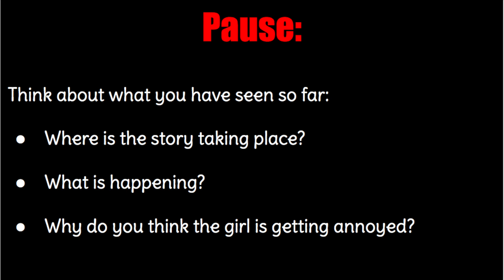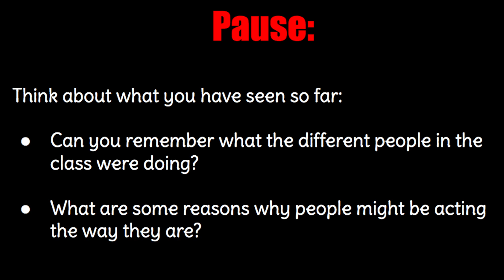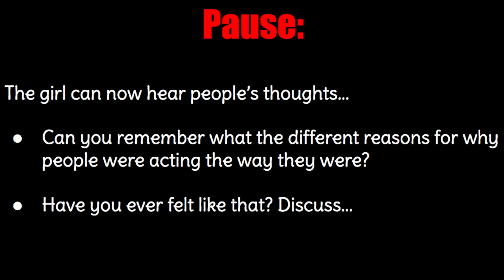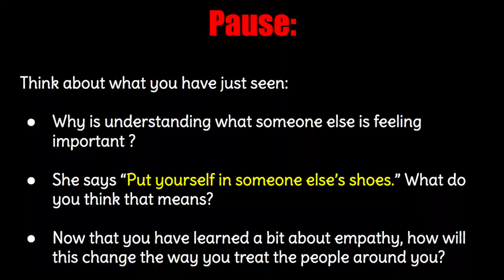Empathy - Lesson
This video is about Empathy - Lesson